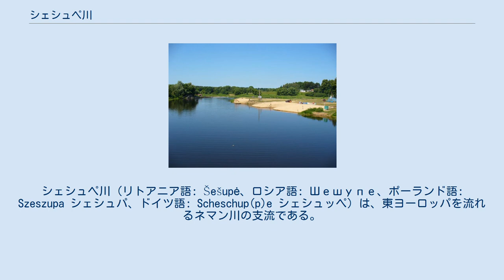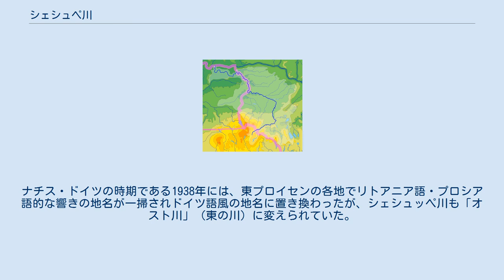シェシュペ川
シェシュペ川（リトアニア語: Šešupė、ロシア語: Шешупе、ポーランド語: Szeszupa シェシュパ、ドイツ語: Scheschup(p)e シェシュッペ）は、東ヨーロッパを流れるネマン川の支流である。
 長さは298キロメートルで、ポーランド・リトアニア国境に近いシェシュプカ（Szeszupka）の町の付近に源流がある。
ポーランド（27キロメートル）、リトアニア（158キロメートル）、ロシア（62キロメートル）を流れる。
最後はリトアニアとロシア（飛び地であるカリーニングラード州）の国境を51キロメートル流れ、ネマン（ドイツ語:ラグニット）の街の近くでネマン川に合流する。
リトアニアでは4番目の長さの川である。
 流域にある町には、リトアニアではクディルコス・ナウミエスティス（Kudirkos Naumiestis）、ピルヴィシュキアイ（Pilviškiai）、マリヤンポレ（Marijampolė）、カルヴァリヤ（Kalvarija）があり、ロシア領に入るとクラスノズナメンスク（ドイツ語:ラズデーネン）、ネマン（ドイツ語:ラグニット）などがある。
 プロイセンにあったドイツ騎士団にとってはシェシュペ川は東の守りとなる境界線であり、ゴルブ戦争を終わらせたメルノ条約では、ドイツ騎士団領とリトアニア大公国との境界線となった。
ナチス・ドイツの時期である1938年には、東プロイセンの各地でリトアニア語・プロシア語的な響きの地名が一掃されドイツ語風の地名に置き換わったが、シェシュッペ川も「オスト川」（東の川）に変えられていた。